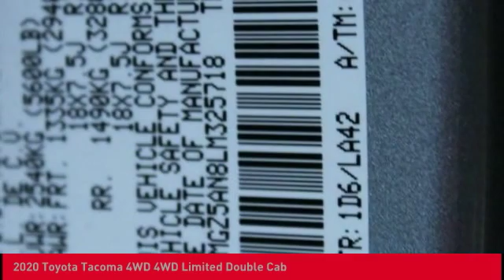2020 Toyota Tacoma 4WD O'Fallon IL 20477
2020 Toyota Tacoma 4WD 4WD Limited Double Cab

Newbold Toyota
1282 Central Park Dr

Don't miss this 2020 Toyota Tacoma 4WD. It's equipped with great features. You'll want to take this truck home. Make a great choice today.